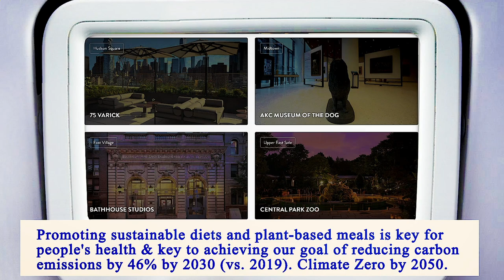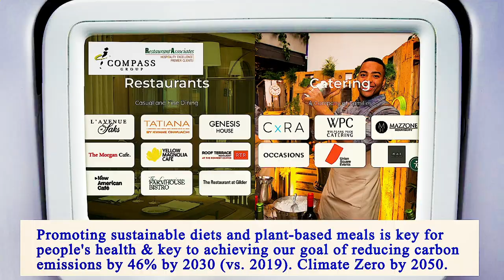Nearest Restaurant From Me Manhattan 10006 NY, New York County, New York, United States